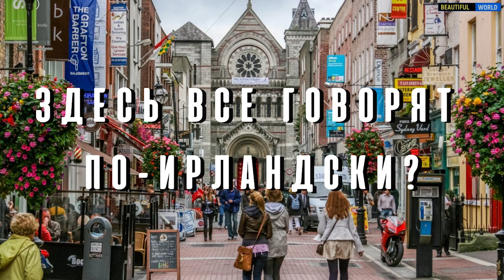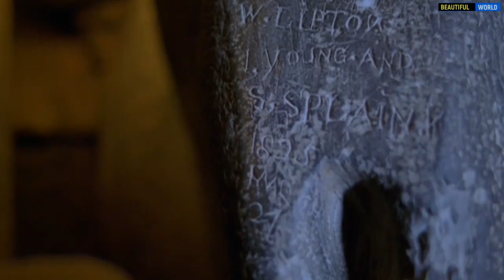10 фактов о родине кельтов, ирландских танцев и загадочных существ. Ирландия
Ирландия — страна с красивейшей природой и богатой историей. Я решил рассказать вам о наиболее интересных мифах и фактах о родине кельтов, ирландских танцев и загадочных существ. Устраивайся поудобней, мы начинаем путешествие!